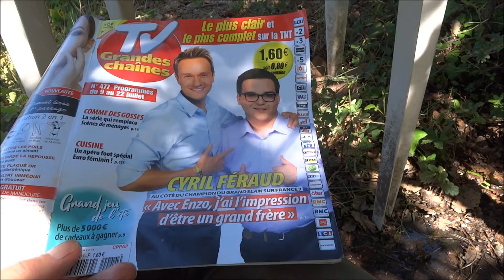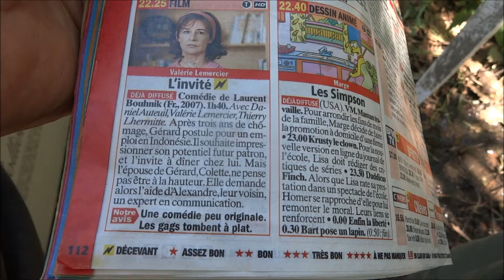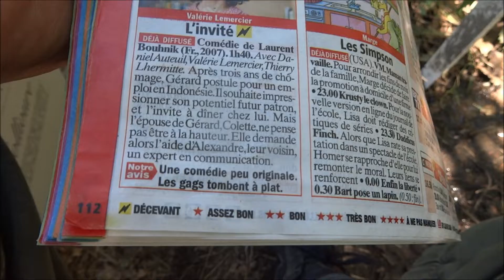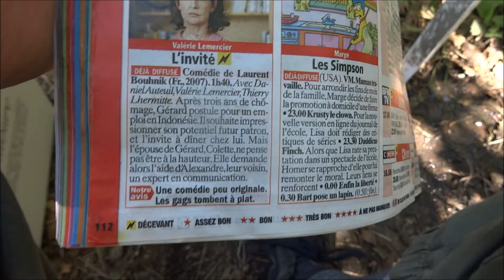L'Invité Lemercier Auteuil Lhermitte Commentaires et critiques de merde des journaux télé 27.07.2022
L'Invité Valérie Lemercier Daniel Auteuil Thierry Lhermitte Commentaires et critiques de merde des journaux télé 27 juillet 2022. TV Grandes Chaînes ... Télérama ...